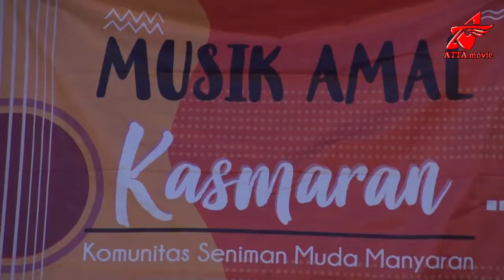Memory Berkasih _ KASMARAN _ MUSIK AMAL Peduli Fakir Miskin & Anak Yatim Piatu